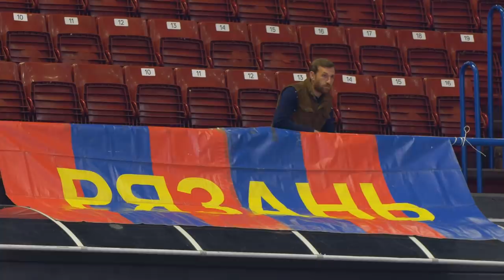CSKAFanStory Dmitry Polyansky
История того самого болельщика, который один заряжал на фанатской секторе ЦСКА в Милане. Дмитрий Полянский рассказал о путешествиях баннера «Рязань» в рубрике